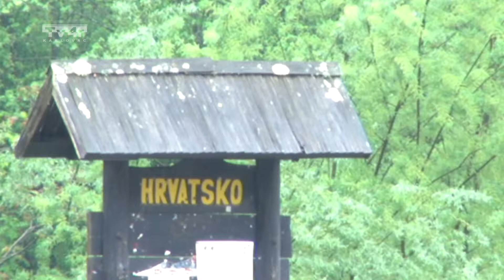Pokupska kronika 106